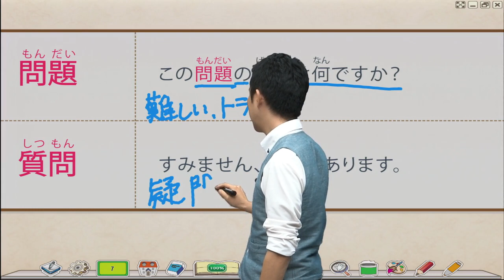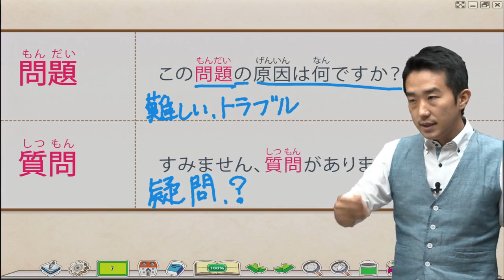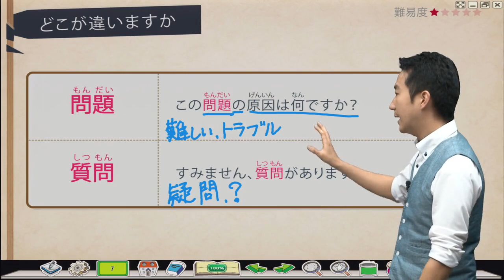Study Japanese 比較問題、質問 どこが違いますか？